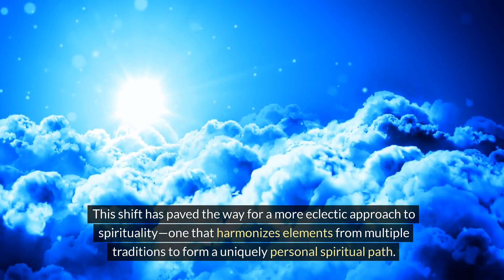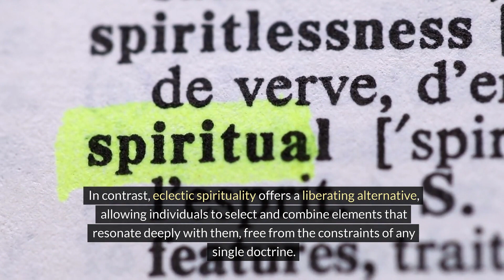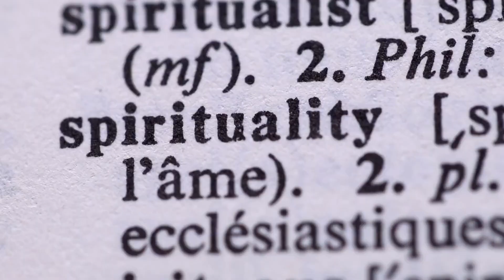Universal Divine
Since I believe that consciousness is foundational to reality, and since it seems that it is what we have traditionally called spirit, God, Christ Consciousness it can simply be called the Universal Divine. It is for all, all are in it and it is in all.